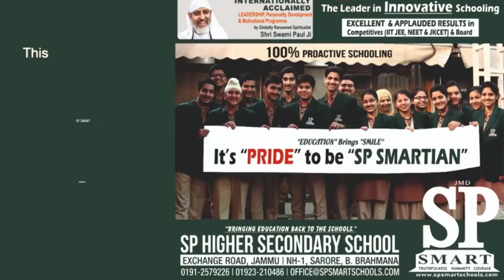Afternoon News Headline | 18-Dec-2018 Jammu & Kashmir